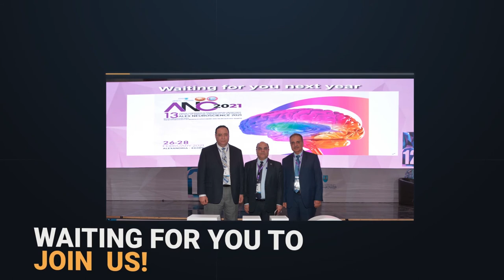ANC 21 Promo v 5